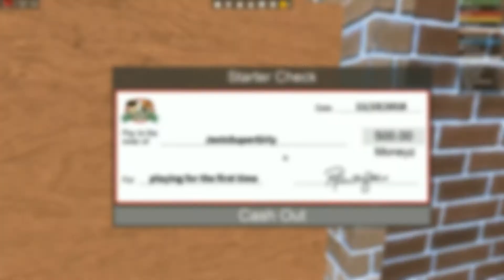Top 10 Earning Games On Roblox! (MAKE TONS OF ROBUX)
These are among some of the highest earning games on all of Roblox!!
How much Robux did you guys make with these games???